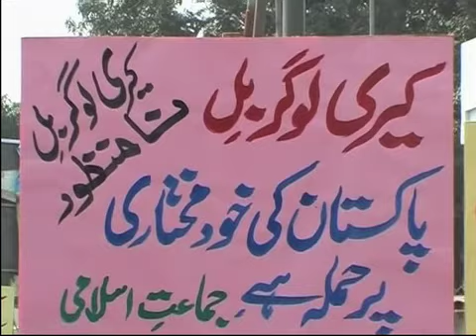Hillary Clinton on Non Proliferation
On Wednesday barely a few hours after the Iranian negotiators agreed to take that draft back to their country for approval which says Iran will send most of its existing enriched uranium to Russia for processing, Secretary of State Hillary Rodham Clinton gave a speech in Washington on nuclear non-proliferation. She Said "The door is open to a better future for Iran. But the process of engagement cannot be open-ended". Clinton said recent attacks by militants do not pose a threat to Pakistan's
nuclear weapons.

Muhammad Atif
Washington